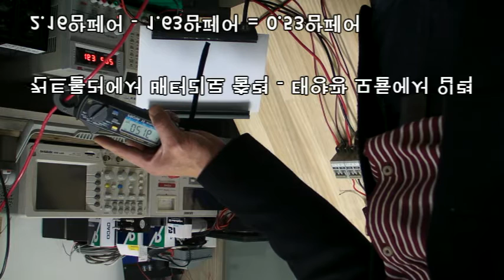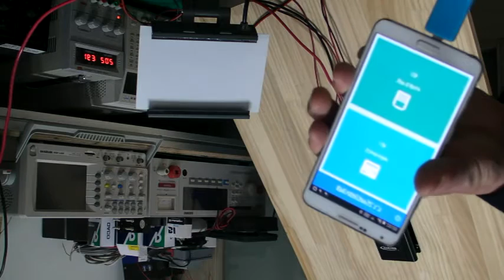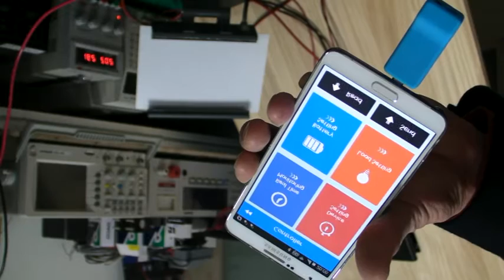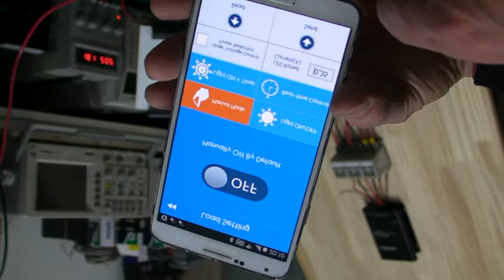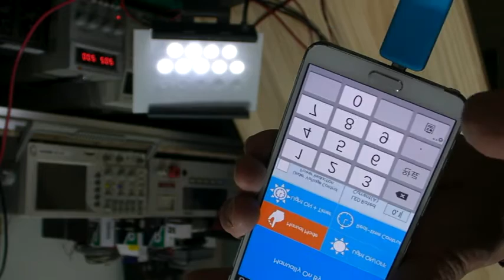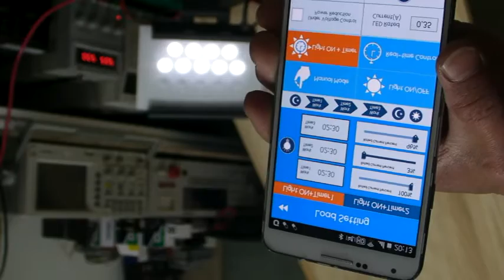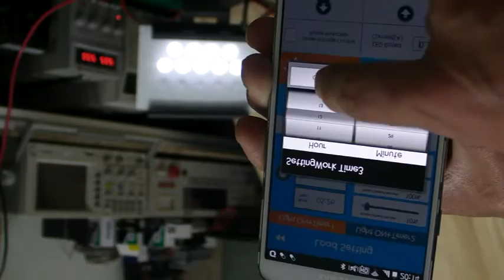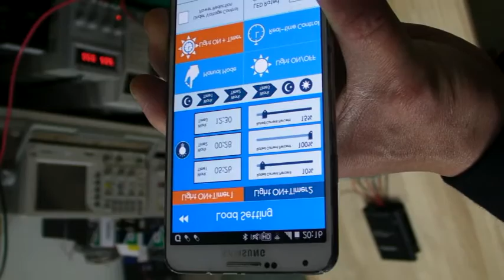Tracer EPLI 이피솔라 태양광 충전 컨트롤러 사용 방법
이피솔라 태양광 충전(조명용) 컨트롤러

기능:
태양광 충전제어, LED 전류 드라이버, 밝기 조절(dimmer) 내장된 컨트롤러, 방수, 휴대폰으로 제어

태양광 발전을 위한 태양광 모듈, 충전컨트롤러,배터리,서지프로텍터,계연기,고효율 모듈,인버터,LED,솔라 파워팩,충전기 등의 제품을 공급하고 있습니다.